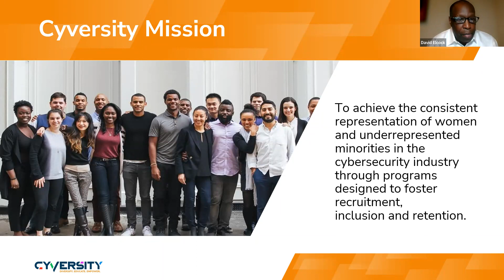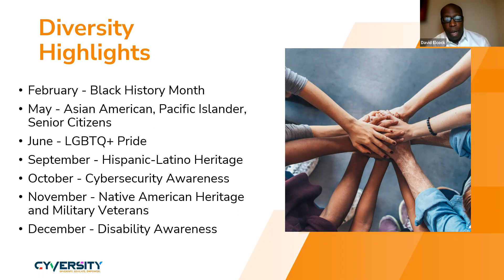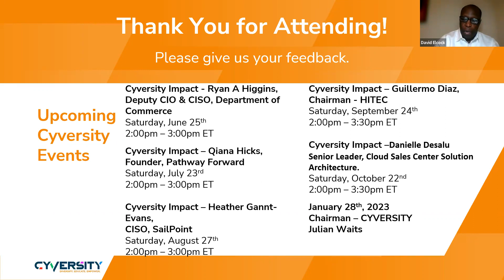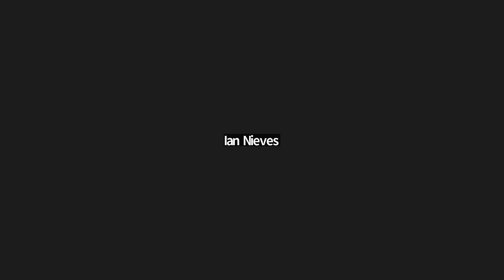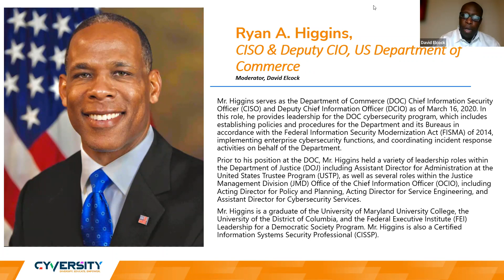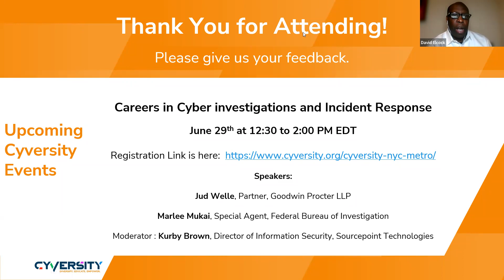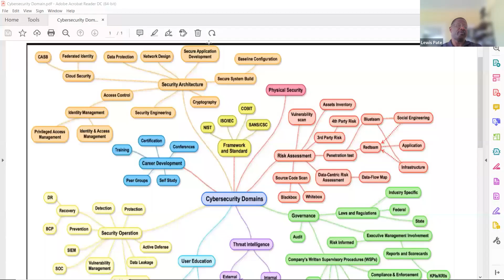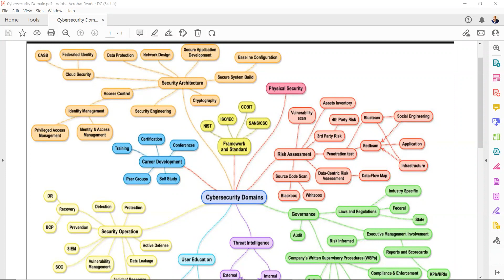Cyversity Engage | Impact Interview Series - June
Guest: Ryan A. Higgins, CISO and Deputy CIO at US Department of Commerce

Moderator: David Elcock, Vice President, Texas Chapter at Cyversity